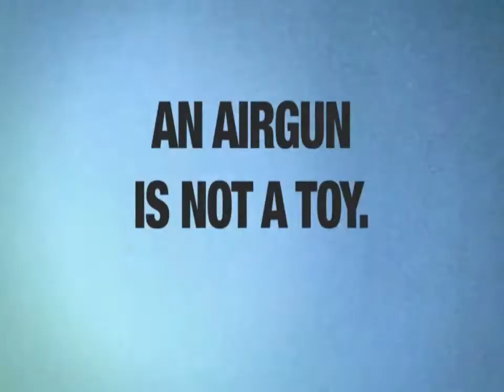Bang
Needlessly scary 2014 PIF from Safer Scotland.

Oh, thank you, Safer Scotland. Thank you. You've created something terrifying just to remind us that airguns aren't toys. Next they'll be telling us that we have ten fingers while showing us some guy having his cut off with a blender.

This PIF is short, but shocking. Basically, a doll gets shot in the head, followed by what looks like strawberry jam splattering everywhere. It's kind of tasty, in a way. Not to be morbid about it or anything.

I don't really have anything bad to say about this PIF. It's a scary one, for sure - and that's rare to see in modern times. It seems a bit pointless, but that's hardly what you're thinking about when you're watching it. It transfixes you.

Sleep well, by the way.